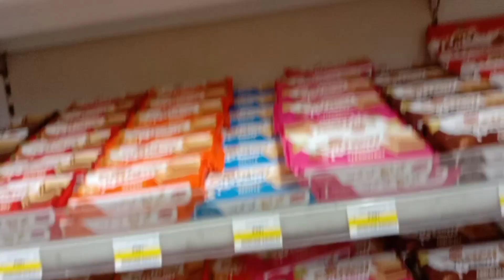Aaj Boht Thak Gai 🥲 | Yummy Breakfast | My 2nd Vlog Also A Surprise Visit to Market 🛒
Aoa Friends

Apne views se please comment zaroor kijiyega. JazakAllah